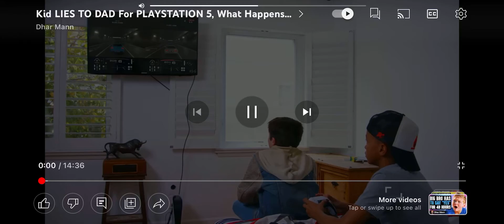Kid lies to dad for a ps5 reaction